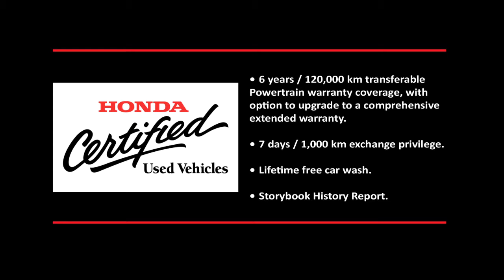2015 Honda CR-V EX AWD